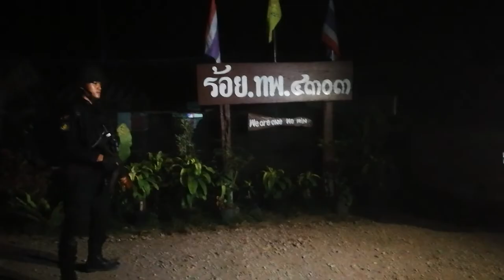เริ่มแล้ว!! ชุดจรยุทธ์ดับไฟใต้ แยกปลาแยกน้ำ ทำใต้สันติสุข